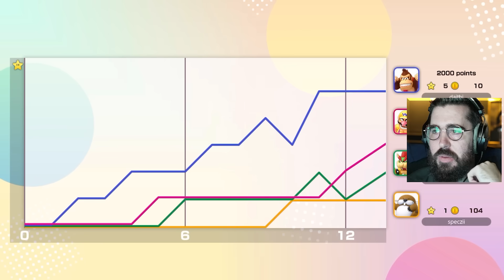Nintendo Added A Sweaty Mode - Super Mario Party Jamboree!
Welcome folks to Mario Party Jamboree: PRO RULES MODE! This gamemode was designed for professionals like myself, however my friends definitely aren't professionals.. Lets see how this game plays out and I hope ye enjoy!

Editor: jello

Thanks to those that do, I hope it arrives safely!